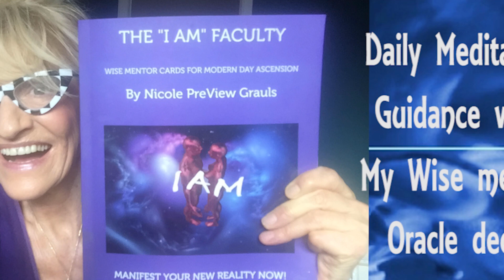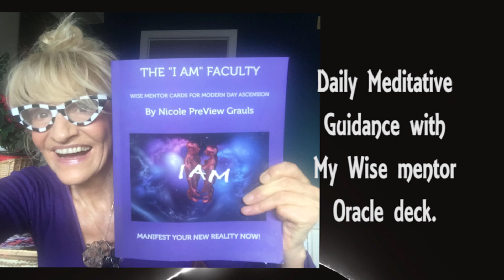How to set up The New Tree of Life & Parallel Realities ~ All 12 Crystal Spheres(Kabbalah)Part#2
THE ETERNAL HEALER & SELF MASTERY " CERTIFIED COURSE:
75% Sales: 22 MP3 to completely heal out
15 - WEEKS ONLINE COURSE: RELEASING A LIFE TIME OF TRAUMA
Offer ends January 22/2022!
CLEARING RELATIONSHIPS: This is an extreme strong meditation that can be done at any time as the technique will continually set you free from any unwanted connection or attachment. It will release the root from any interaction and release the heart along the pituitary gland.

CLEARING THE WATER AND EMOTIONS IN THE BODY: CLEARING THE WATER FLOW OF EXTREME EMOTIONS such as fear, sadness, panic,

May all the incoming Meditational Clearing and Healing sessions bring you great comfort
and support. Meditations will come out weekly 🔥🌈🔥
RELEASE THE 'OLD' TO ENTER THE 'GOLD'
5-Days Online Transition

HOW TO SET UP THE NEW LIGHT EARTH HOME BASE CRYSTALLINE GRID
"THE I AM FACULTY":  BOOK + ART CARDS
FOR DAILY SHIFTS IN CONSCIOUSNESS, NEW LEVELS OF AWAKENING
GUIDANCE,INSPIRATIONS AND ASPIRATIONS

Check out my TRUE STORY & Life changing book about Healing, meditation, ascension & empowerment:
BETWEEN THE MOON AND THE SUN

T-SHIRTS
1. My Website for the DOG RESCUE T-SHIRTS: 25.95€

2. My "SPRING SHOP

3. MY ETSY SHOP

INDIVIDUAL SEMINAR: THE ELESTIAL IMMORTAL SELF
TELEPATHIC COMMUNICATION + LIGHT LANGUAGE ACTIVATION
-The Grounding and activation of the Elestial Immortal Body
-The movement beyond Synthetics or the BRIDGE OF LIGHT
- Expansion on the pillar of light and FUSION INTO LIGHT PARTS
-YOUR INDIVIDUAL PLACE IN SHAMBHALLA AND ACTIVATING YOUR FIRE ON HIGH!
-THE OPENING BACK INTO WHAT IS TERMED "THE VIOLET FLAME"
COULD IT BE MAGIC? THE ALCHEMY IS TRULY UPON US.